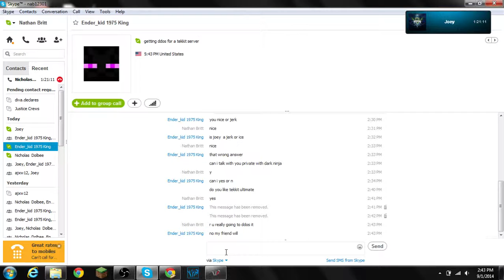Banning a layer for hugo to watch